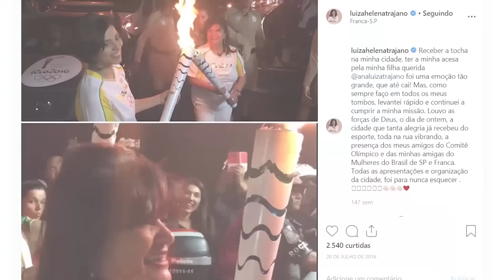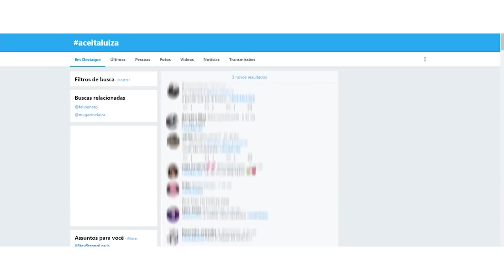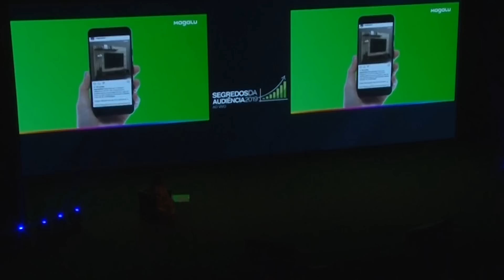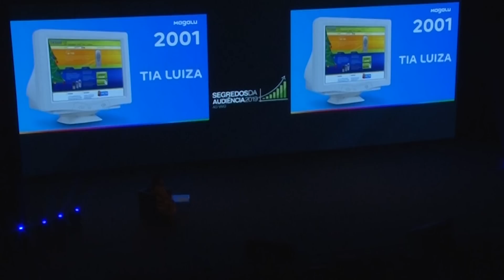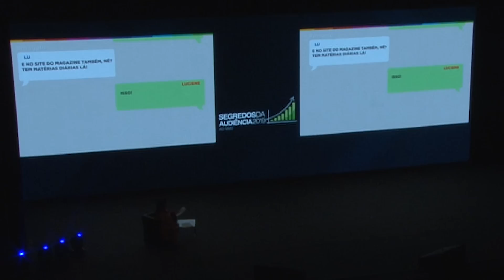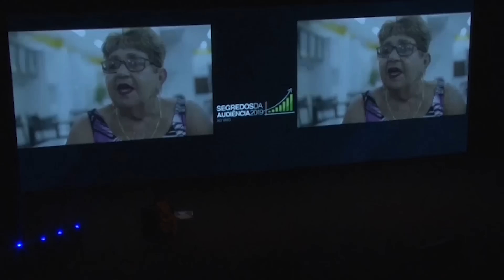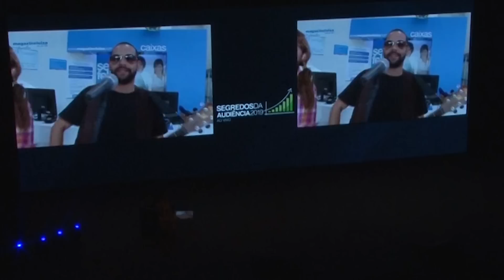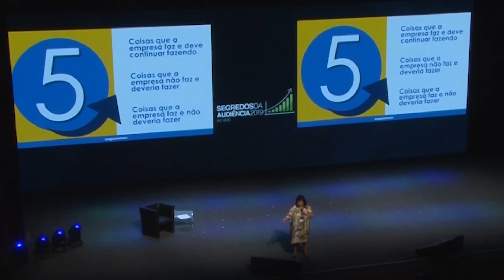Luiza Helena Trajano SDA2019 - Dicas simples de Sucesso de uma das mulheres mais poderosas do Brasil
Esta é a palestra da Luiza Helena Trajano no Segredos da Audiência 2019 Ao Vivo, no Teatro Bradesco, em São Paulo.

Nesta palestra ela falou sobre viralização de conteúdo e da experiência de estar em memes na internet;

A Luiza também falou da importância de reverter situações adversas usando-as a seu favor e dando a volta por cima!

Uma coisa que a Presidente do Conselho do Magazine Luiza destacou em sua palestra no SDA 2019 foi força das redes sociais e como devemos tomar cuidado com o que compartilhamos, evitando comentários que não agregam… e que, pelo contrário, só prejudicam tanto quem os faz e quanto quem é “alvo”… Nas palavras dela: “O mundo digital é maravilhoso, desde que usado para o bem”

A Luiza Helena Trajano falou um pouco sobre o processo de contratação do Magalu e alertou que empresas hoje têm contratado seus colaboradores pela capacidade técnica e têm mandado embora por causa de comportamento. Comportamento dos candidatos deve ser analisado antes.

A Luiza também falou da importância de aliar negócio físico ao digital e da transformação que fizeram passando o Magazine Luiza de “uma empresa de varejo tradicional com uma área digital para uma empresa digital com pontos físicos e calor humano.”

E para terminar a palestra mais aclamada do Segredos da Audiência Ao Vivo em 2019, a Luiza ainda fecha dando 5 dicas incríveis sobre empreendedorismo. Você não pode perder!

Aproveite para se inspirar com as dicas de uma das mulheres mulheres mais poderosas do Brasil de acordo com a Revista Forbes.

Após assistir ao vídeo, comente aqui embaixo o que você achou de mais legal de tudo que ela disse!

Em nosso canal falamos sobre Como Bombar Instagram, Como Bombar Facebook, Seu Blog, Tráfego e Audiência no Marketing Digital.
O Segredos da Audiência Ao Vivo é hoje o maior evento de Tráfego e Audiência do Mundo! Venha participar também. Informações em: